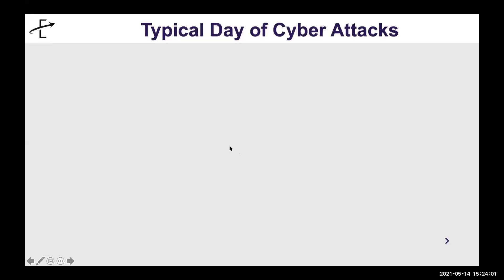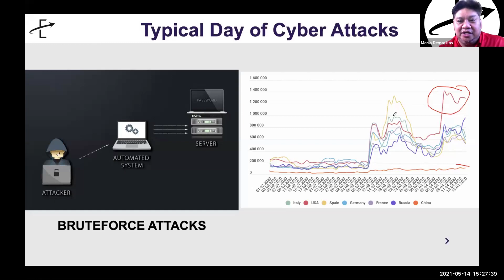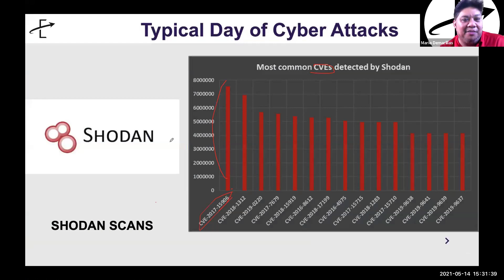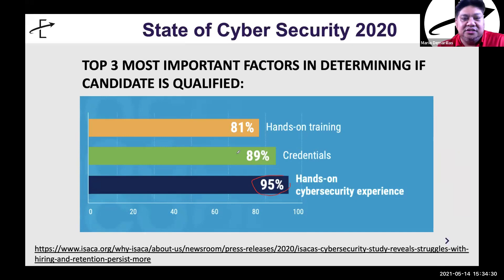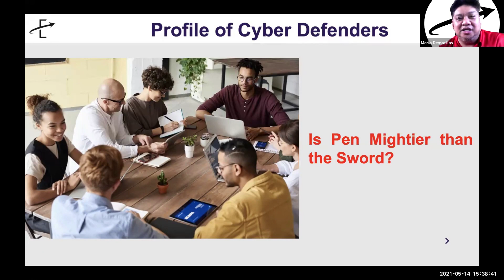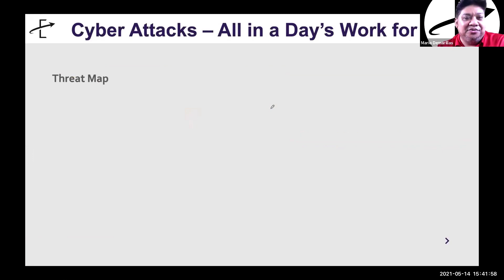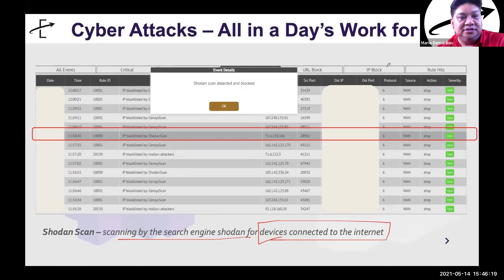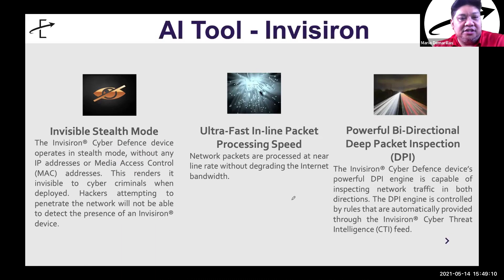Value of Artificial Intelligence in Addressing Cybersecurity Risks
Mr. Mario Demarillas, Chief Information Security Officer takes on the Value of Artificial Intelligence in Addressing Cybersecurity Risks.

Safe Workplace Solution is a combined system of Visitor Management, Workplace Safety, Contact Tracing System, and Smart Surveillance by Entegra Ph. The solution's goal is to add a fortified layer of protection and safety precautions against the current pandemic and help enterprises and institutions in adapting the new normal.